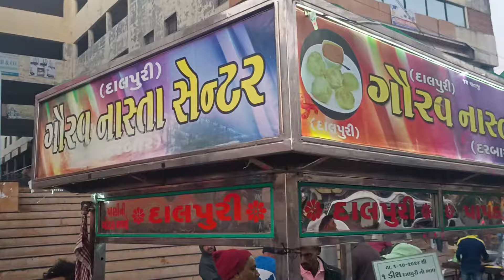ગૌરવ નાસ્તા સેન્ટર|| દાલપુરી 😋food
નડિયાદ નાં સંતરામ મંદિર થી બસ સ્ટેન્ડ રોડ પર વિકાસ સેલ્સ ની બાજુ માં ગૌરવ નાસ્તા સેન્ટર (દરબાર) નાં નામ થી પ્રખ્યાત દાલપૂરી બનાવે છે

અમે તો મિત્રો સાથે મુલાકાત લીધી અને દાલપૂરી ટેસ્ટ કરી છે તો તમે પણ ટેસ્ટ કરો

ટાઈમ તેમનો સવારે ૪ વાગ્યા થી ૯ વાગ્યા સુધી મળી જશે અને ખુબજ ભીડ જોવા મળશે

નડિયાદ દાળપૂરી
દાલપુરી
નડિયાદ ની ફેમસ દાળપૂરી
 તો મીત્રો તમારે કોઈ નાસ્તા ની દુકાન હોય કે બીજો કોઈ પણ જાત નો ધંધો હોય તો તમારી દુકાન નો વિડિયો બનાવવા માટે સંપર્ક કરો